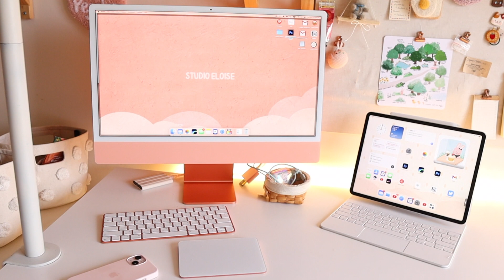Art & Sewing Studio Decor, Organization Haul 📦 Mini Studio Tour, Desk Set up | Studio Eloise Vlog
I'm a little stressed out because of the spring update schedule. I keep buying stuff and waiting for packages to arrive is the drive makes me going these days 😅 (Time stamp & product info below)

00:00 Intro
00:20 Pom pom basket, nightlight
00:36 Sigma 16mm F1.4
01:00 Rattan bags, Anker Cable
01:50 Plants & pots
03:20 Candle molds, mic
03:48 Michales’s haul
04:26 Fabric & threads
05:02 Cute power strips
05:28 Dried flowers, Philips Hue
05:47 ✨Mini Studio Tour!✨
07:30 Outro

🛍️ Product Links
Pehr Mini Pom Pom Basket, Mini
Toast night lamp
Sigma 16mm f 1.4
Greendigs Pilea in Blush Ceramic
La Jolie Muse Ceramic Planter Flower Plant Pots
Silicone candle molds
PoP voice Professional Lavalier Lapel Microphone
Anker 543 C to C cable (green)
Cordinate Designer 3-Outlet Power Strip
Anker USB C Power Strip
Anker 525 Charging Station (green)
Philips Hue Light Strip Plus

🖥️ Editing
24" M1 iMac with Final Cut Pro
12.9" 5th gen iPad with Procreate

📸 Cameras, Lenses & gears
Canon M50 Mark II
Canon 80D
Sigma 16mm f/1.4 DC DN for EF-M
Canon EF-M 15-45mm
Canon EF-S 24mm f/2.8
Zhiyun Crane M2S Gimbal
Overhead Camera Mount

✔ 오늘도 맑음 by 느린